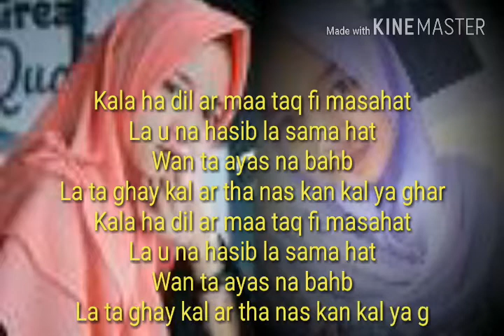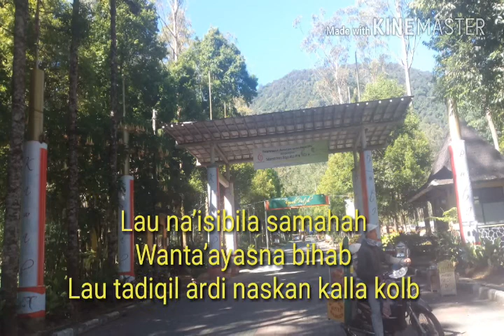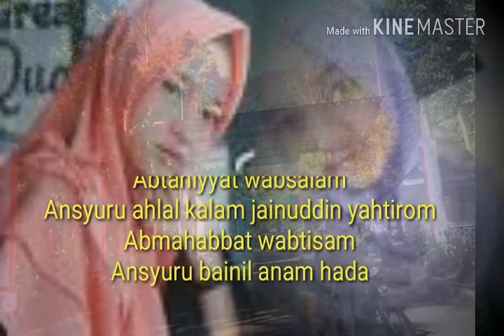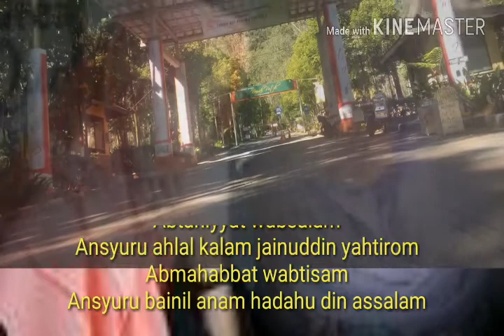DEEN SALAM SABYAN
Hiburan & karoke